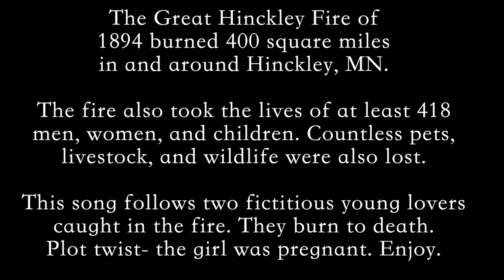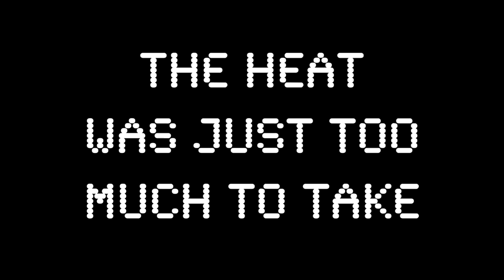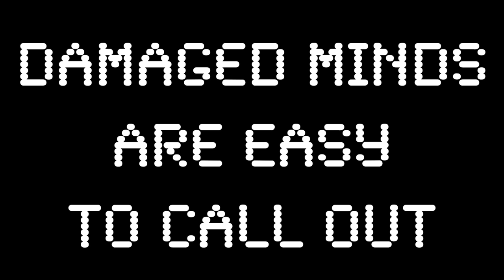1894 lyric video